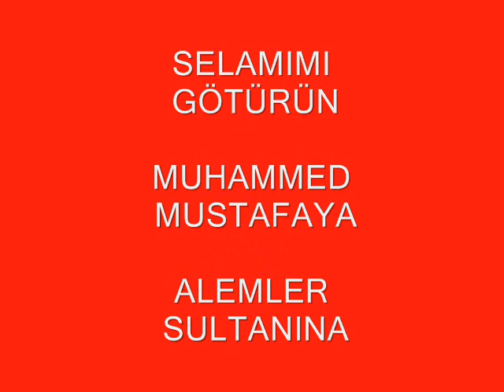Güzel bir ilahi